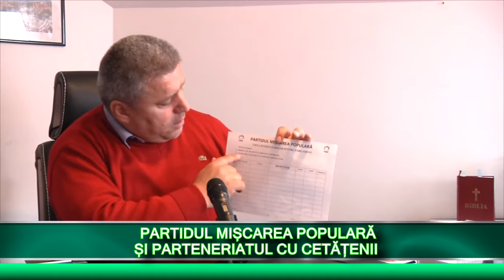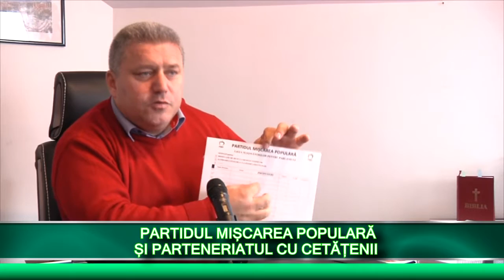Probleme la zi cu senatorul Haralambie Vochitoiu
Despre termoficarea din Valea Jiului, despre parteneriatul PMP cu cetatenii, dar si despre un proiect legisalativ privind stoparea defrisarilor